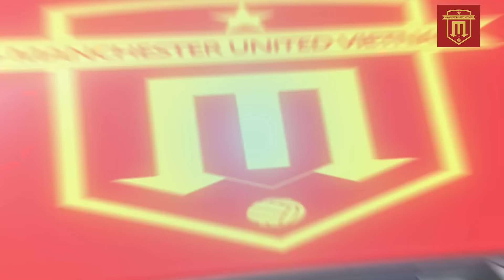TIN MU 4/11: PHẢN ỨNG CỦA PHÒNG THAY ĐỒ MU SAU TRẬN HÒA,AMORIM CẦN LÀM GÌ SAU TRẬN HÒA CHELSEA